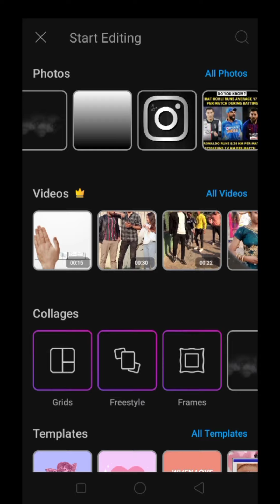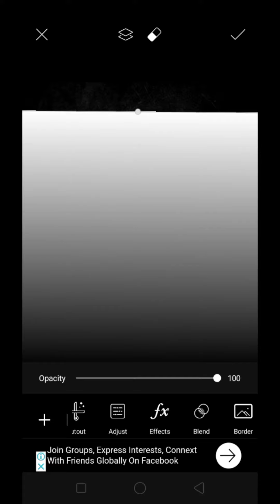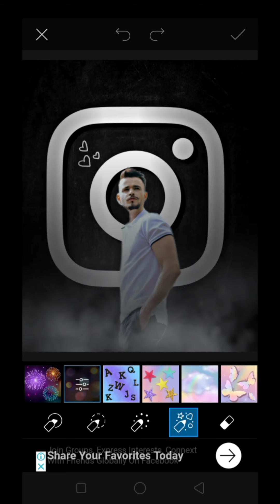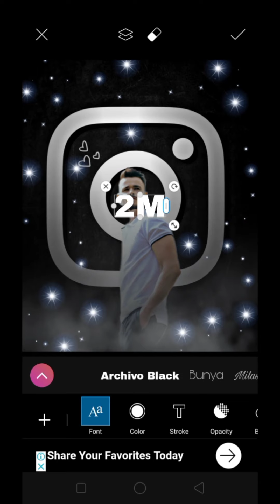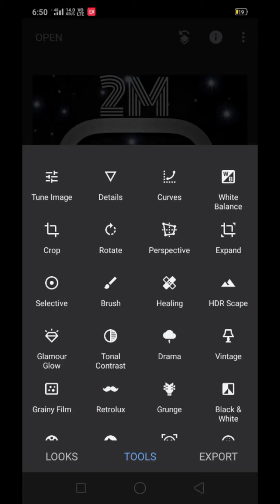PicsArt Instagram Photo Editing 🔥 ll PicsArt Photo Editing Tutorial ll Maurya Creation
aayega.

Note:
All the image/picture show this video belong by Maurya Creation

🔥 Maurya🔥
        🔥Creation🔥